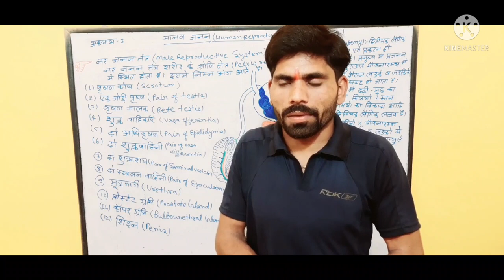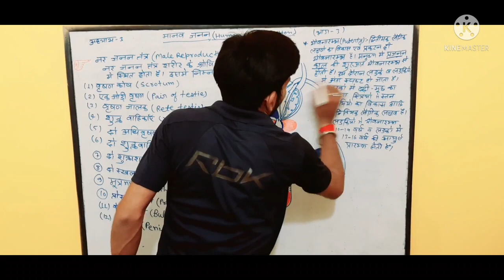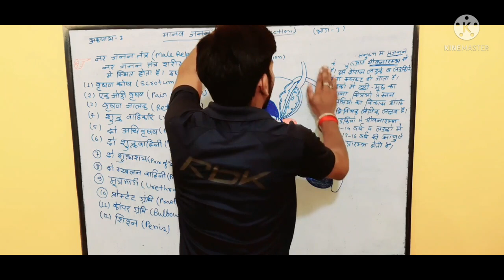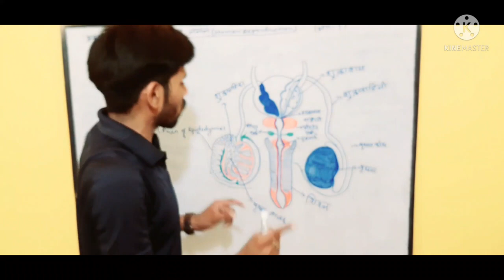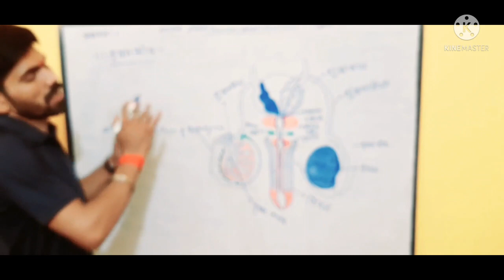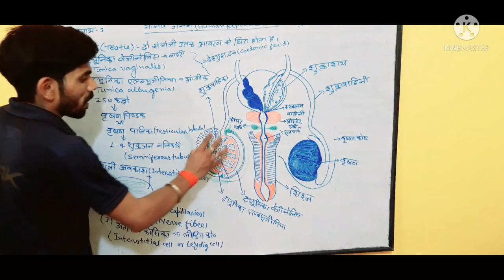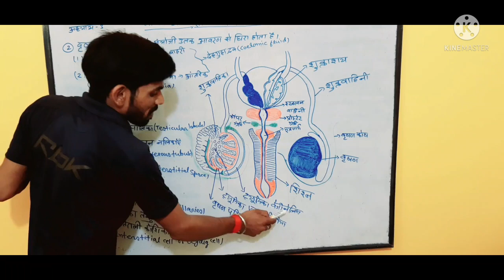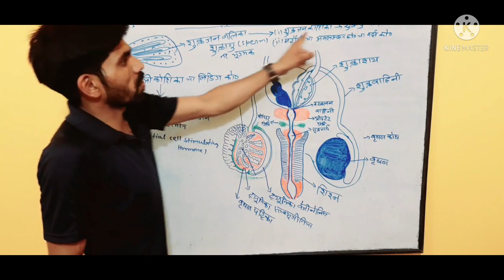अध्याय 3 ( भाग 3 ) मानव जनन!Human Reproduction (part 3)